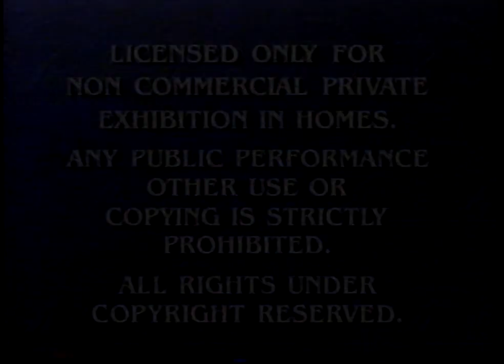Opening to The Big Stuffed Dog 1996 VHS (60fps)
One of the most bizarre, ridiculous and rare Peanuts specials to exist full-stop. And I managed to find a tape lot with a print of it.

Previews in order:
1. Coming Attractions
2. Peanuts Home Video promo (the updated one they brought out in 1995)
3. Paramount Family Entertainment promo
4. Feature Presentation bumper
5. Paramount logo
6. Intro of the special

Date code: 26th week of 1996

Testing some timestamps while I'm at it, too:

0:00 Blank
0:08 Coming Attractions bumper
0:20 Peanuts Home Video promo
2:04 Paramount Family Entertainment promo
4:01 Feature Presentation bumper
4:34 Paramount Pictures logo
4:50 Intro for the Special